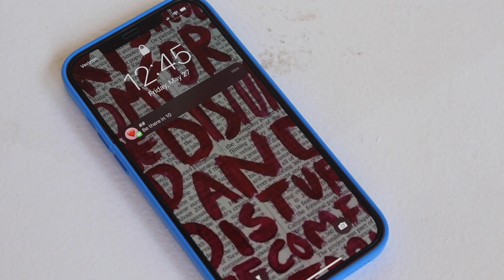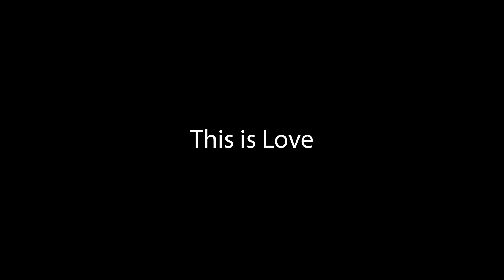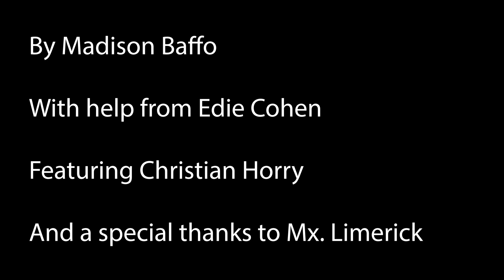This is Love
This story is about the anxieties felt and preparation put into a first date or hang out. My intention with this film was to share a story viewers could relate to or see within their own lives. In broader terms, I wanted to bring light to the everyday experience of feeling overwhelmed with various emotions that you feel split. I was inspired to make this from my experiences of feeling anxious when stepping into new situations and meeting new people. With this film, I hope to show that it is okay to feel your emotions, but you shouldn’t let it prevent you from experiencing new people and scenery.

My roles in this film are director, editor, and actor. This was created in May 2022.